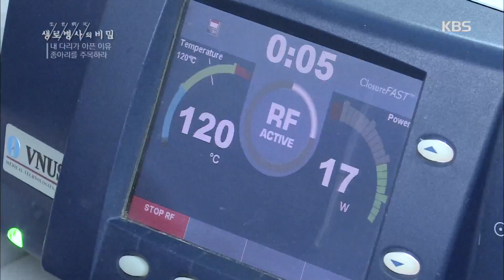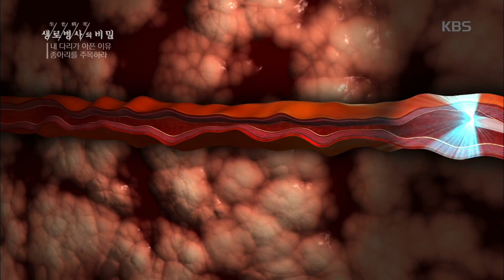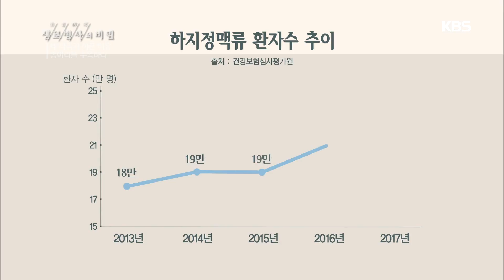생로병사의 비밀 - 갈수록 늘어나는 하지정맥류 환자수 추이 20180829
생로병사의 비밀 - 갈수록 늘어나는 하지정맥류 환자수 추이